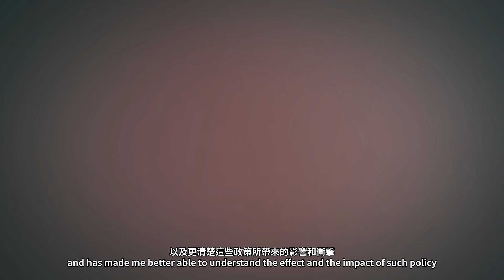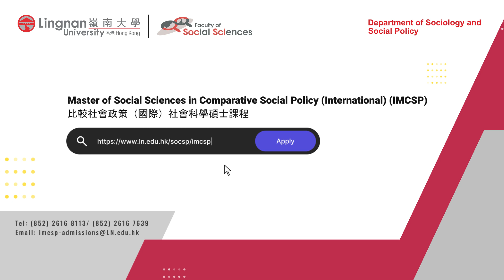Master of Social Sciences in Comparative Social Policy (International) (IMCSP)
The Department of Sociology and Social Policy offers the full-time one-year / part-time two-year taught Master of Social Sciences in Comparative Social Policy (International) (IMCSP) Programme. It is a unique programme in Hong Kong which offers an applied focus to the study of social policy, development, policy analysis and governance.